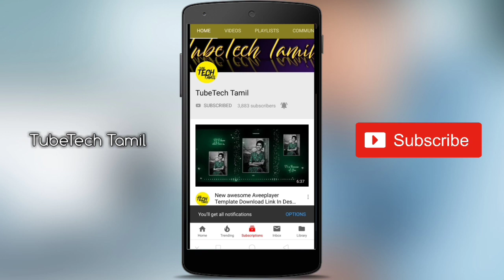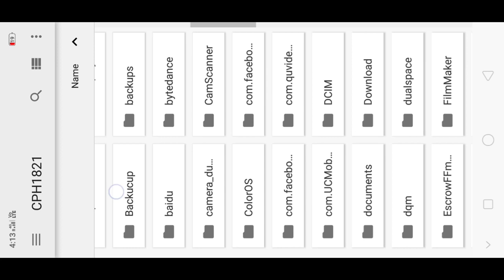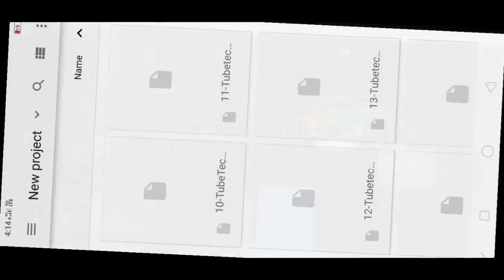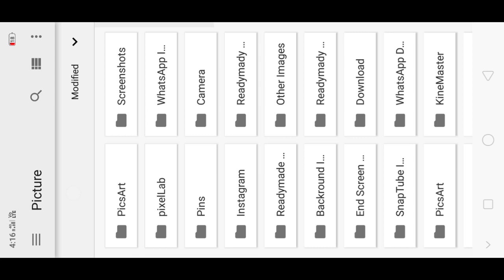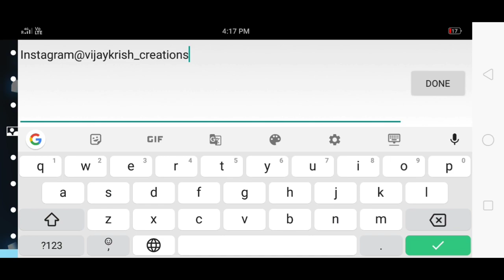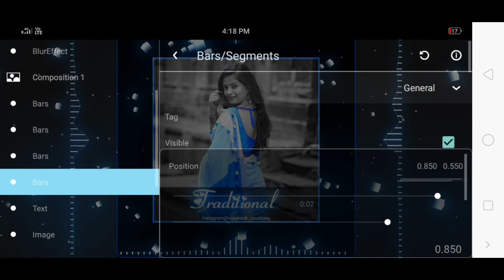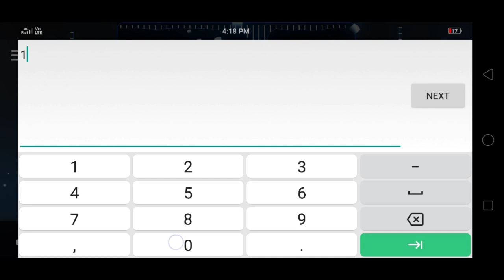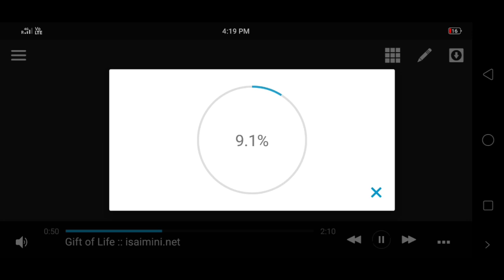New Osm Aveeplayer Template Download|Aveeplayer Template Download Link|Aveeplayer editing in Tamil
How to download all my Templates

No 54

Background image

Png text

Border image 1

Border image -2

Avee player template visualizer download. avee music player New template download. avee music player visualizer download. new Avee player template download. avee player tutorial.
avee music visualizer Tamil. avee player visualizer tutorial...

©NOTE: All Content used is copyright to TUBETECHTAMIL. Use or commercial Display or